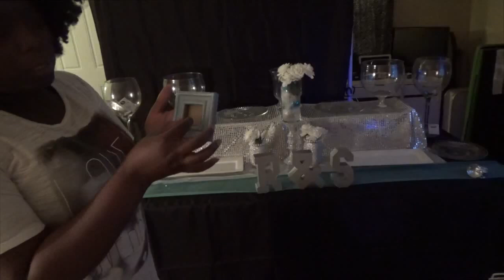DIY Dessert Table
It took me some time trying to find everything I needed for the wedding at a affordable price. After a whole lot of thinking, this is what i came up with. Having the table really helped.